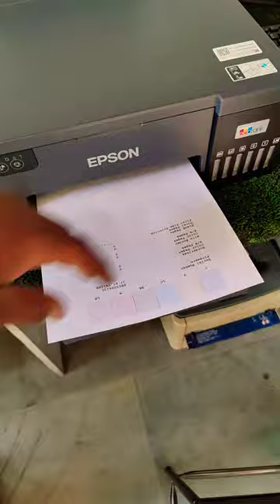Epson L8050 new model is nice printer with id card printing